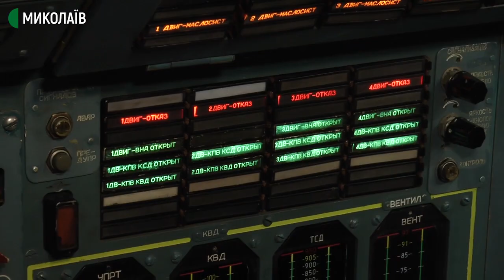Миколаївський аеропорт вдруге за рік приймав важкий транспортний літак АН-124 "Руслан"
11 липня до Миколаївського міжнародного аеропорту прибув важкий дальній транспортний літак АН-124 "Руслан". З технічних причин приліт літака тричі переносився. З 11:00 на 13:00, потім на 15:20. Врешті-решт Ан-124 прибув до Миколаївського аеропорту о 16:00.